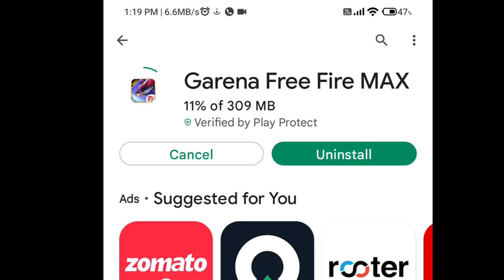the server will be ready soon / कब होगा open - game not open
free fire